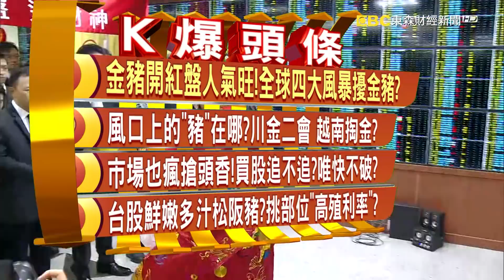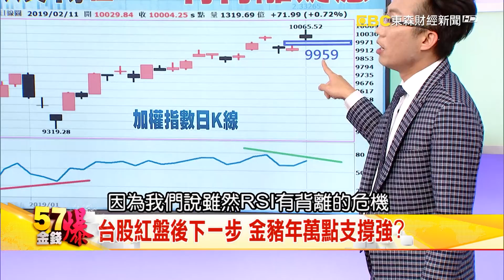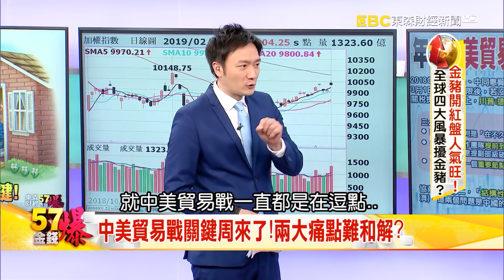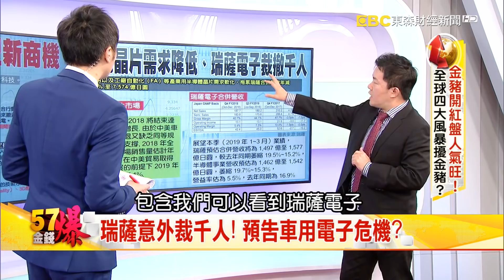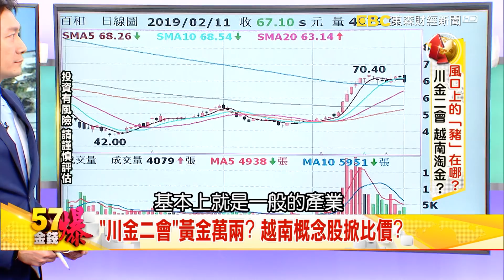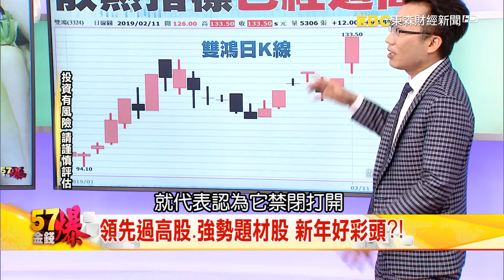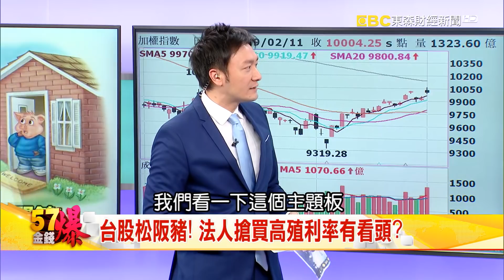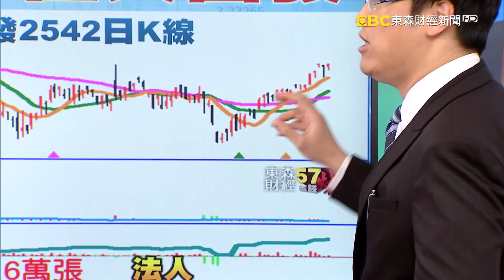川習會復活？川金二會發威？ 陸股變風口上的「豬」！ 台股萬點瘋紅盤搶頭香《５７金錢爆》2019.0211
金豬年台股內資外資買氣回籠，一如預期開紅盤就衝上萬點，台股人氣爆棚，不過全球四大經濟風暴卻悄悄來臨了嗎？金豬年台股操作要怎麼趨吉避凶？

俗話說站在風口上的豬也會飛，那市場上的風口在哪裡？川金二會地點意外選在越南，越南憑什麼？台股的機會在哪裡？

過年大家瘋搶頭香，台股開紅盤，投資人也在搶頭香嗎？今天大漲的到底追不追？金豬操作「唯快不破」嗎？

台股在萬點上下劇烈震盪，股民要豬事大吉，選擇高殖利率股是方向嗎？哪些高殖利率股是狗年行大運？豬年繼續好運旺旺來呢？

前拓墣產業研究所所長 楊勝帆
豐銀投顧董事長 何金城
籌碼專家 阿斯匹靈
股市分析師 老王